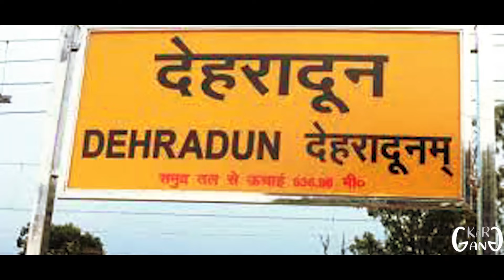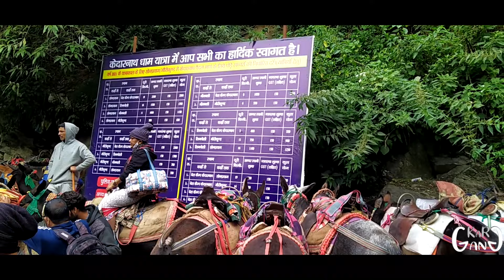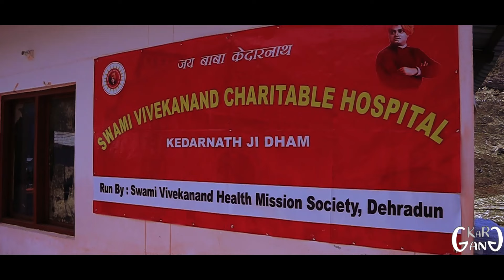Kedarnath Yatra 2021 part 1|Marathi vlog| Char Dham|Yamnotri|Gangotri|Badrinath|Kar Gang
Yamnotri Dham Yatra

Char Dham Cinematic Trailer

Cinematography and edited by Vishal Jaitaapkar

Camera used
Canon m50

Drone :
Mavic mini

Watch our short films :

आपला उत्सव आपली शान (गणपती बाप्पा मोरया)

Love Story :
Tuzhi Savali ( Short film)| Love story